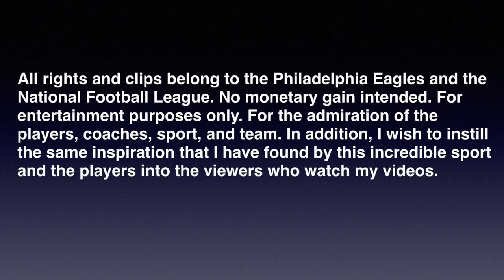James Bradberry HIGHLIGHTS || Welcome to The City of Brotherly Love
Logo created by myself using Adobe Photoshop.

Songs:
Money Shot - AC/DC